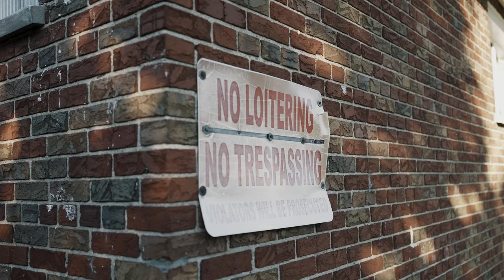Jet 5 x Bosstop Rell - Perfect Timing ( Official Music Video )